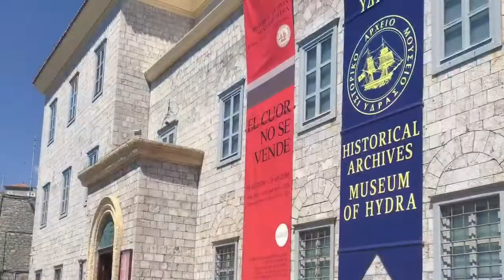GREECE & AEGEAN ISLANDS Part 1!! - Elyse & Jacob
Footage of the second half of our Greece trip! The video is coming in two parts... This is Part 1 and is the sailboat we chartered for a week and toured some of Greece's beautiful Aegean Islands!